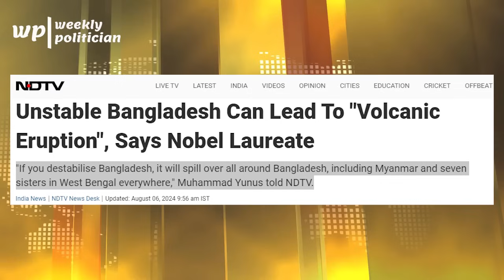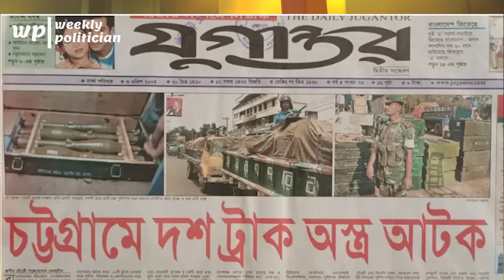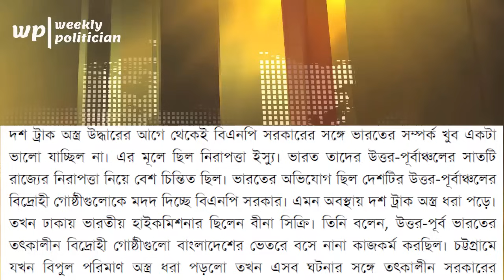সাধারণ ঘড়ি ব্যবসায়ী থেকে স্বরাষ্ট্র মন্ত্রী হওয়া কে এই লুৎফুজ্জামান বাবর ? Lutfozzaman Babar। WP